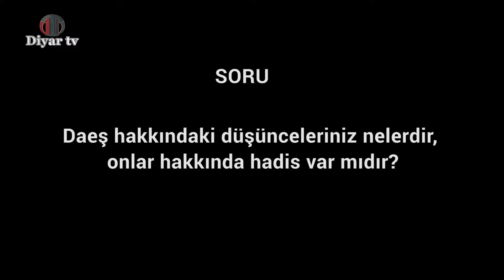Daeş hakkındaki düşünceleriniz nelerdir, onlar hakkında hadis var mıdır?